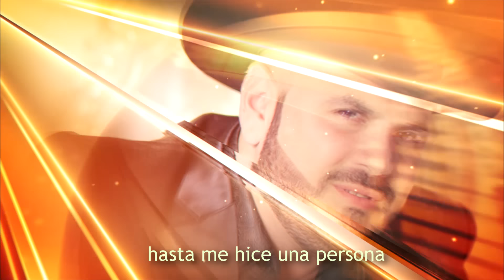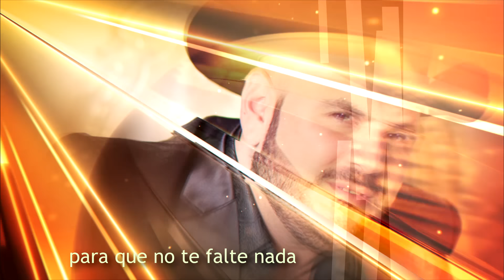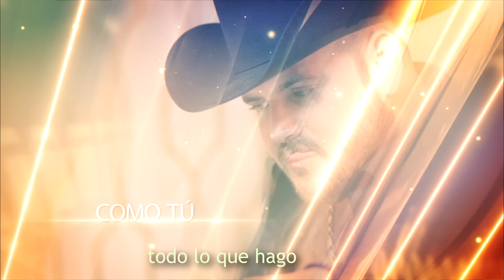El Komander - Como Tu (Official Lyrics)